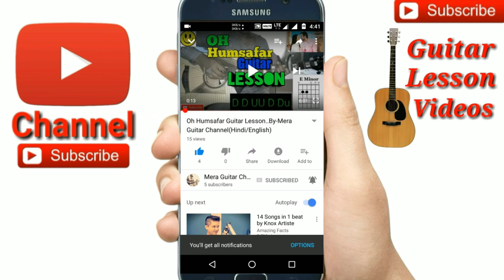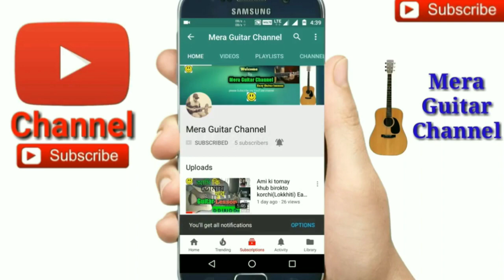Chole Gecho Tate ki-Easy Guitar Chords Lesson/Tutorial/Tabs/Cover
Chole Gecho Tate ki guitar chords
Chords-Amin,F,G Org
Capo on 5th fret chords-Emin,C,D

🎸My guitar...
🎸My ukulele...
🎸Guitar tuner...
🎸Guitar bag...
🎸🎙My microphone..